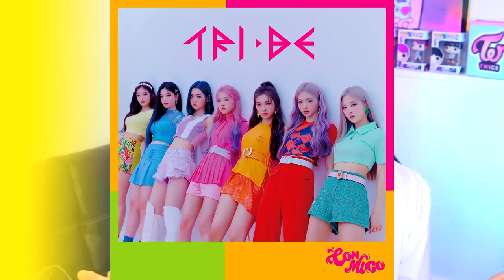¿POR QUE NO GUSTO EL COMEBACK DE AESPA? QUE DIJERON EN COREA | NO FUE PLAGIO AQUI TE EXPLICO TODO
Comadre en este videa te cuento TODO SOBRE EL COMEBACK DE AESPA de TRI.BE y TAEMIN